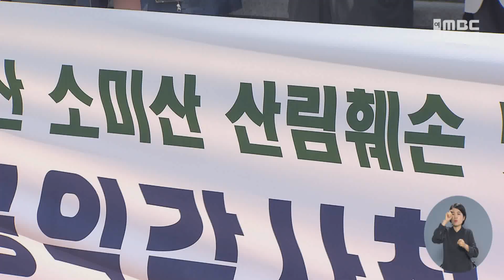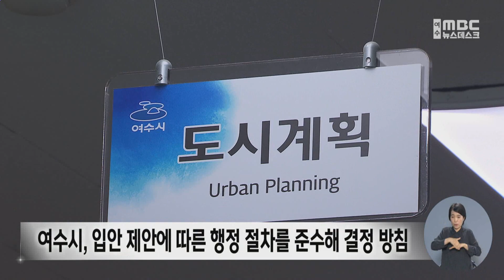소미산 산림 훼손 업체.. 근린공원 또 추진? -R (220920화/뉴스데스크)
◀ＡＮＣ▶
여수 소미산 일원에
근린공원 조성 사업을 추진하겠다는 제안서가
최근 여수시에 접수됐습니다.

특히, 이 제안 업체는
지난 해 소미산 불법 산림 훼손으로
지역 사회 내 논란의 중심에 있던 업체여서
앞으로 또 한차례의 파장이 불가피할 것으로 보입니다.

◀ＥＮＤ▶
◀ＶＣＲ▶
여수시 돌산읍 평사리 소미산.

지난 2020년 모 개발 업체는 이 산 정상에 동백숲을 조성하겠다며
길이 870m, 폭 3m의 작업로를 내는
산지 일시 사용 허가를 받았습니다.

하지만 실제 작업로는 폭이 최대 10미터에 까지 이르면서
당초 허가 면적의 6배가 넘는 1.7ha의 산림이
무단 훼손됐습니다.

결국 여수시는
지난 해 업체에 부분 복구를 지시했지만
부실 복구 논란과 함께 특혜 의혹은 여전히 해소되지 못했습니다.

이로부터 1년 여가 뒤인 지난 7월.

모 개발 업체는 여수시에 소미산 일원의 근린공원 조성 사업을
다시 추진하겠다며 제안서를 제출했습니다.

이번에는 기존 동백숲 조성에 더해
대관람차와 곤도라 등 관광 유희시설까지 포함시켰습니다.

지역 시민사회는 이 업체가
소미산 일원의 환경 훼손 논란이 처음 제기됐던 시점부터
관광 유희 시설 단지를 조성하려 했고,
산지 훼손도
의도된 행위였다는 의혹들이
사실상 확인된 것이라며 강하게 반발했습니다.

◀ＩＮＴ▶
"곤돌라와 대관람차가 포함돼 있어서 지역의 지적과 우려가
사실로 드러났습니다. 현시점에서 여수시는 특정 기업이
환경 파괴 개발로 여수의 이미지를 훼손시켰던 소미산 개발
사업을 전면 불허하고 2년 전 환경 훼손도 원상 회복됐는지
엄정하게 조사해야 한다고 생각합니다."

여수시는 이에 대해 원칙적인 입장을 보이고 있습니다.

일단 접수된 도시관리계획 입안 제안를 토대로
다음 달 중에 타당성 검토,
도시관리위원회 자문 절차를 거쳐
도시관리계획 안건에 포함시킬 지 여부를
최종 결정하겠다는 겁니다.

◀ＩＮＴ▶
"그전에 소미산 관련해서 논란은 있었지만 저희 시에서는
선입견을 갖고 대응하기보다는 법적인 절차를 거쳐서
행정적으로 적법하게 처리한다는 게 저희들 기존 생각
입니다."

기업의 윤리 의식 결여와
난개발에 의한 환경 훼손,
행정의 관리 감독 소홀, 특혜 의혹까지
지역 사회 내 숱한 논란의 중심에 있었던
여수 소미산 근린공원 조성 사업 계획.

이 논란의 사업 계획이
관광 유희 시설까지 포함돼 재추진되면서,
지역 사회 내 또 한 차례 파장이 불가피할 것으로 보입니다.